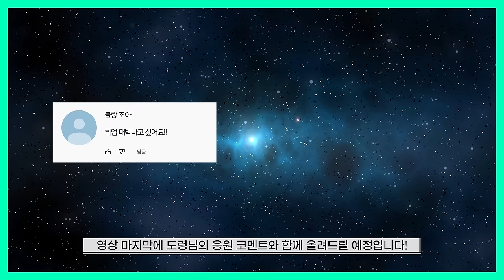2024년 갑진년 양력 7, 8월 용띠 운세 / 두 번 다시 없을 횡재수가 찾아 옵니다! / 88년생, 76년생, 64년생, 52년생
2024년 갑진년이 어느덧 상반기를 지나
뜨거운 하반기에 도달했습니다!
2024년 양력 7, 8월 🐲운세는 어떨까?